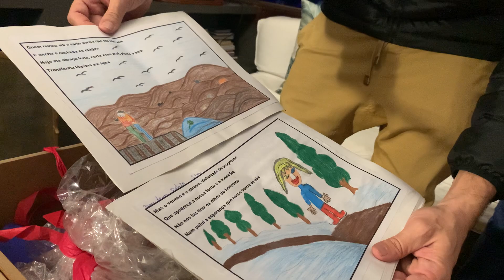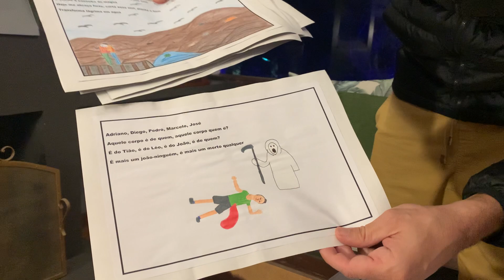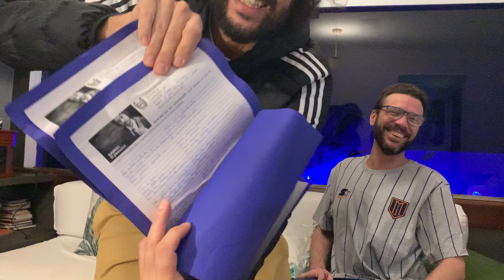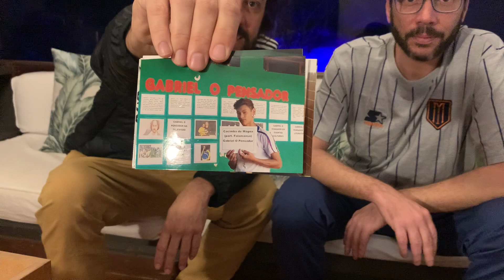Os Pensadores da Arca Perdida - Gabriel O Pensador & Thiago Mocotó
Recebendo uma visita do meu irmão Thiago Mocotó,
achamos  um baú que guardava boas lembranças que eu trouxe de Santa Catarina.

Bem-vindo(a) e não esqueça de inscrever-se aqui no canal!